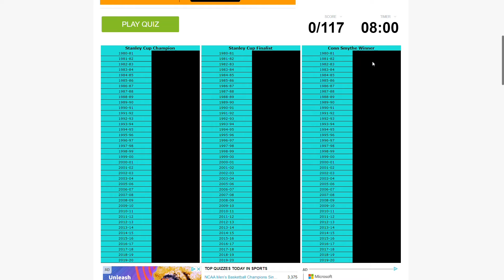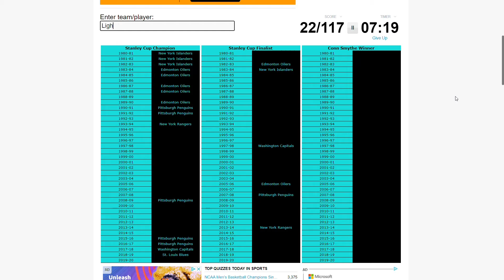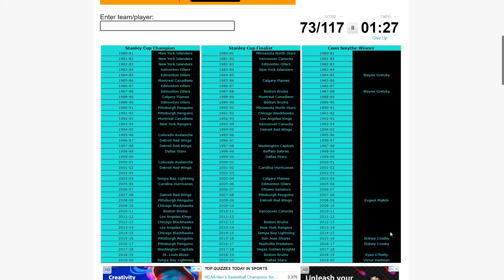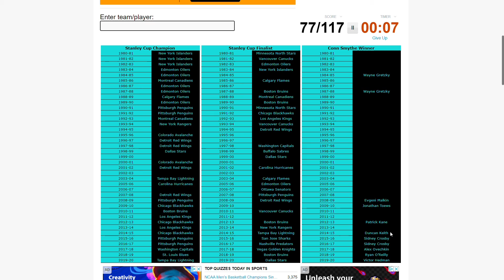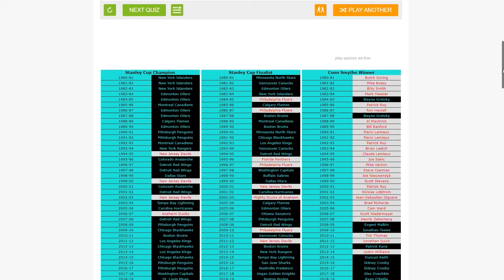Trying to Name EVERY NHL Stanley Cup Playoffs and Conn Smythe Winner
Hello There
In this episode, we will attempt to name every Stanley Cup Playoffs and the Conn Smythe winner of each year! I hope you guys enjoy this vid as it took lots of brain cells away from me.